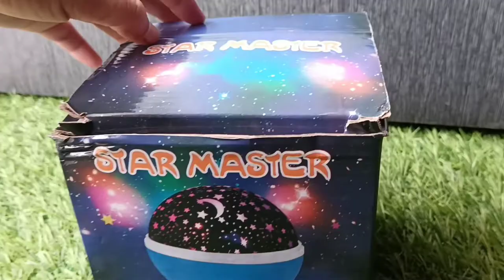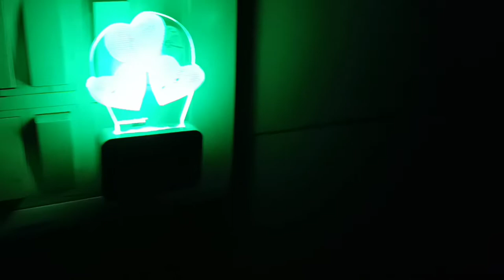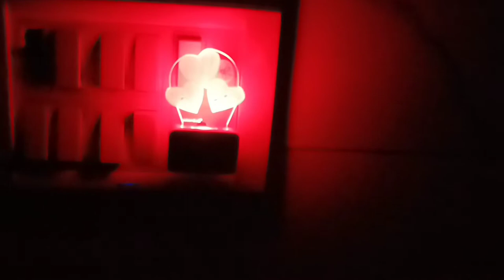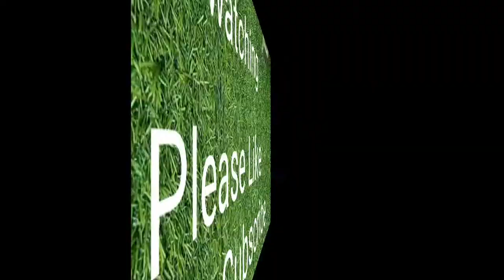Night Lamp, Christmas Light, Dream Rotating Projection Lamp, Home Decor Light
Home Decor light
Night Lamp